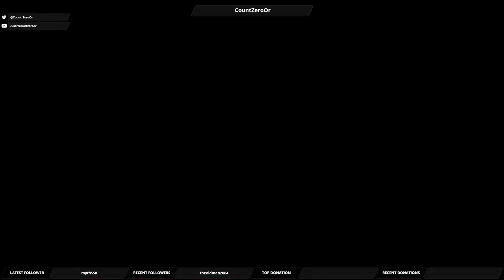Lets Play Mass Effect Andromeda: Part 100 Loose Ends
There appear to be a lingering group of Kett on the planet.

MASS EFFECT ANDROMEDA Walkthrough Part 58 The video walkthrough shows how to complete or start various side missions and tasks after finding Khi Tasira (Meridian) featured in Mass Effect Andromeda.

LETS PLAY MASS EFFECT: ANDROMEDA - 45 - Ryder takes care of some remaining loose ends on Kadara, and delivers several messages and packages along the way. HotTips!.

Hey guys just tying up some loose ends.

LETS PLAY MASS EFFECT: ANDROMEDA -  62 - This  is mostly a mix of a bunch of different side-missions to wrap up some loose ends in our agenda. However, by taking part in these.